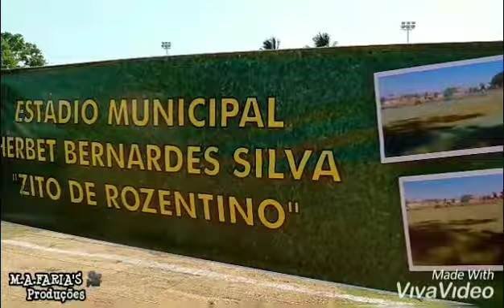PARABÉNS JUVENÍLIA/MG * 23 ANOS DE EMANCIPAÇÃO POLÍTICA - Take 5